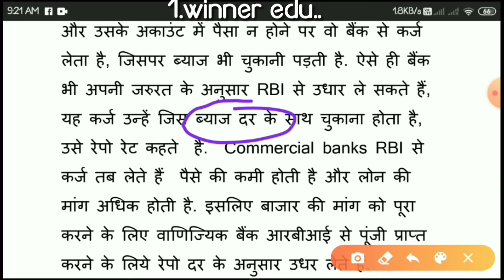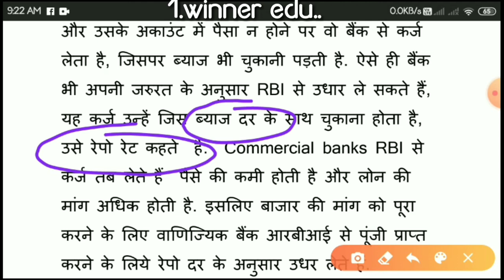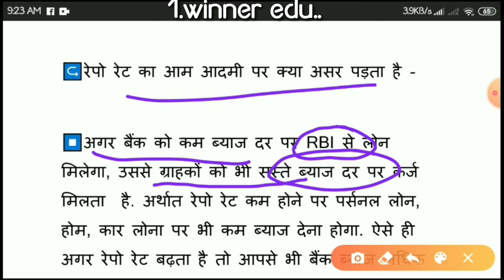रेपो रेट क्या है?Repo rate by winner education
रेपो रेट्स क्या है?
बैंक को भी अपनी जरूरत या रोजमर्रा के कामकाज के लिए काफी रकम की जरूरत पड़ती है. इसके लिए बैंक भारतीय रिजर्व बैंक से कर्ज लेते हैं. बैंक इस लोन पर रिजर्व बैंक को जिस दर ब्याज चुकाते हैं, उसे रेपो रेट कहते हैं.
देश में कामकाज कर रहे बैंकों के पास जब दिन-भर के कामकाज के बाद रकम बची रह जाती है, तो उस रकम को भारतीय रिजर्व बैंक में रख देते हैं. इस रकम पर आरबीआई उन्हें ब्याज देता है. भारतीय रिजर्व बैंक इस रकम पर जिस दर से बैंकों को ब्याज देता है, उसे रिवर्स रेपो रेट कहते हैं.